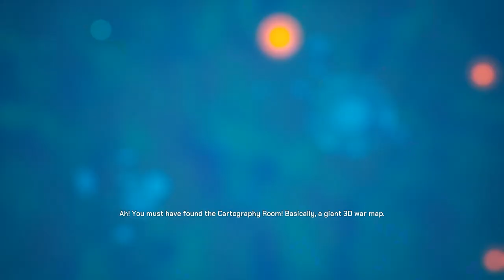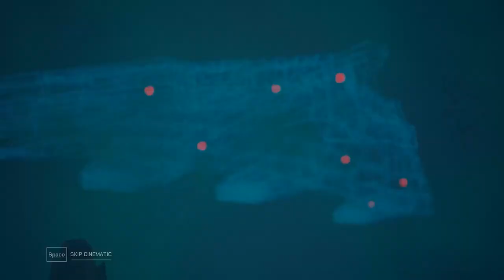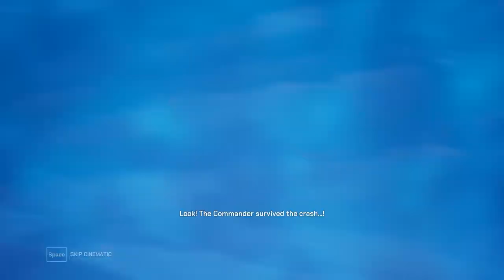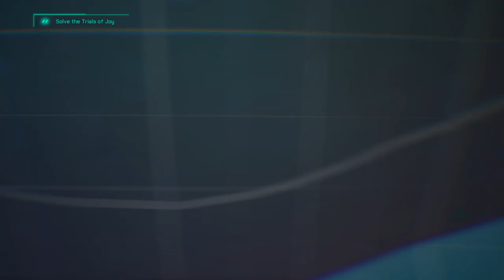Akimbot Full Walkthrough Part 3 - Finally, a new, exhilarating 3D action platformer!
Join us for Part 3 of the Akimbot Full Walkthrough! Experience the excitement of this new 3D action platformer game as we navigate through challenging levels. Akimbot 🔥

Creative Commons 🎉

Akimbot is an exhilarating 3D action platformer that evokes the nostalgia of classic titles from the PlayStation 2 era, particularly the beloved Ratchet & Clank series. Our journey begins with a daring prison break, as we set out to thwart the nefarious plans of the villainous scientist Evilware, who aims to unleash chaos across the universe and obliterate the Algorithm. As we traverse a variety of planets, some of which are uncharted, we encounter their inhabitants who lend us a helping hand. However, our quest to confront the mad scientist is complicated by his army of robots, which cleverly adapt to the unique environments of each planet.

Join me in this video walkthrough, to explore the unique features that set this platformer apart, including its creative level design, charming characters, and exciting combat that echoes the beloved Ratchet & Clank series. Whether you're a seasoned gamer or just looking for something new to play, this 3D platformer has something for everyone.

Hashtags 🎯